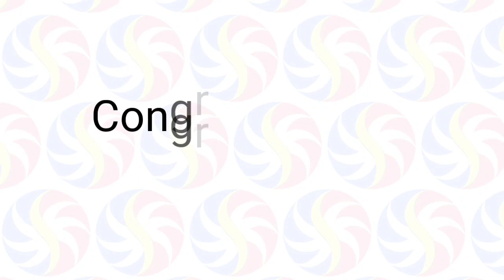STL Pampanga February 1, 2023 (Wednesday) 1st/2nd/3rd Draw Result | SunCove STL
Small Town Lottery Result for SunCove Corporation Pampanga Province Draw Result, (Wednesday) February 1, 2023 (STL)